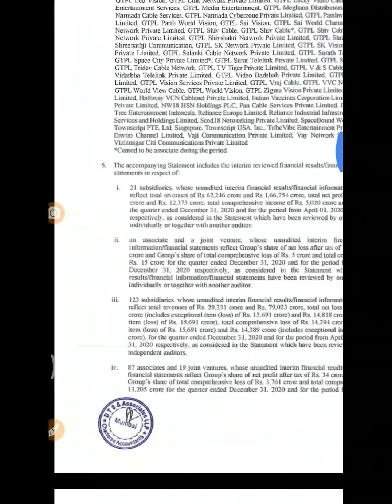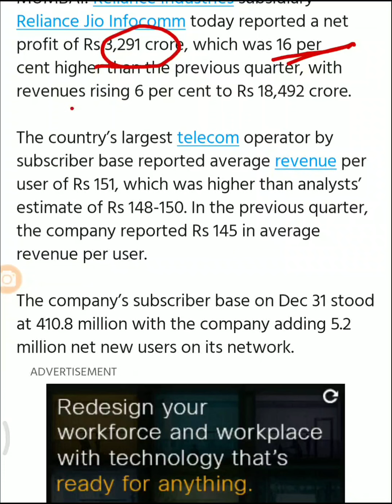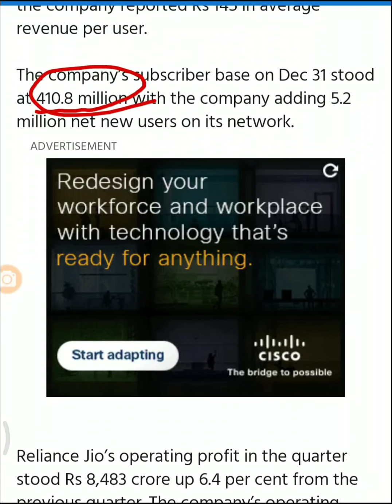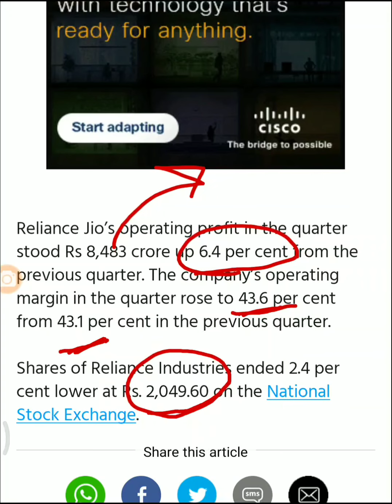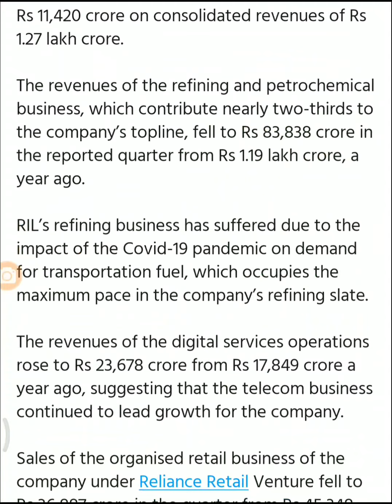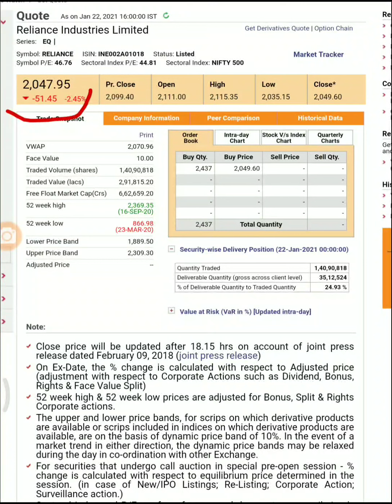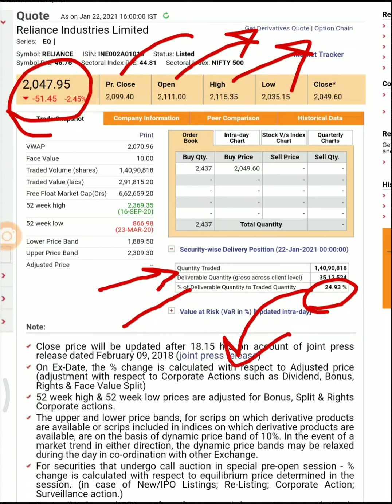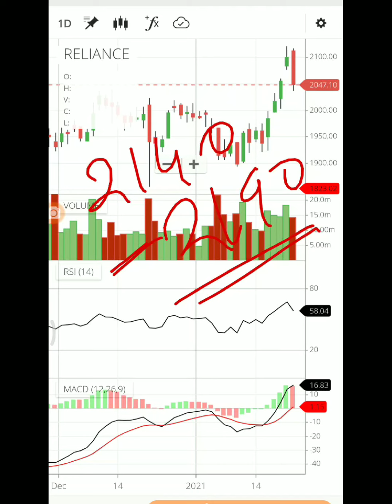Reliance Q3 Result 2021🤹| Reliance industries latest news👼|Reliance Stock latest news👮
1. *Gift package*💐
*💯if you have not any demat account ,open zerodha demat account through me *💯% reward*

2-
open upstox demat account

This is my personal opinion and is only for education purpose only.please consult your financial advisor before taking any investment decision.